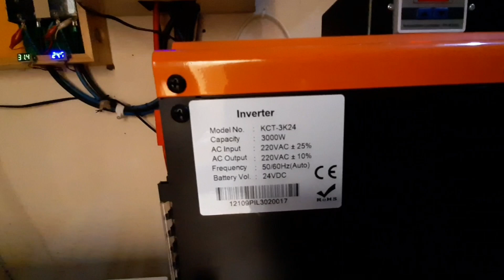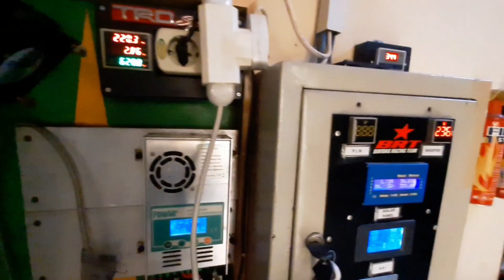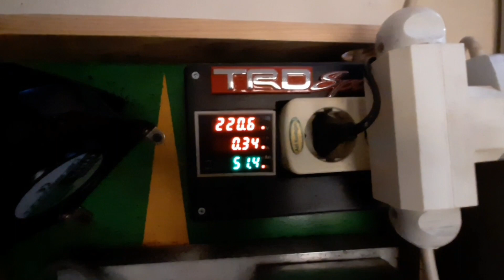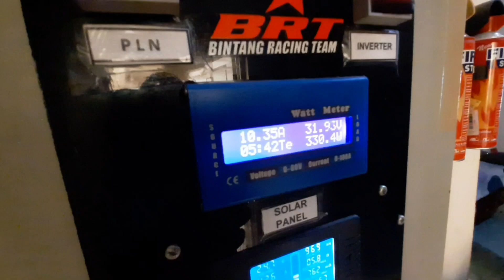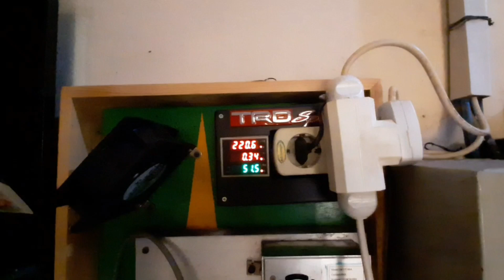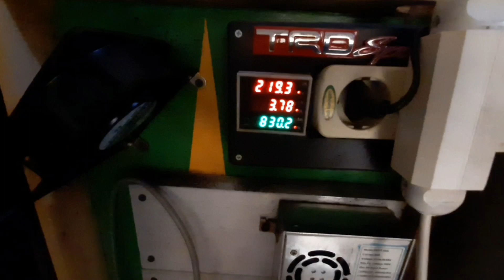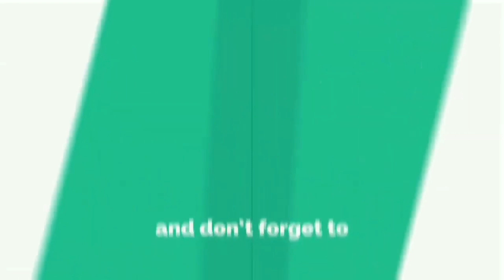Panel Surya untuk memasak kopi tubruk 100% Listrik gratis PLTS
Panel Surya untuk memasak kopi tubruk 100% Listrik gratis

Smoga bermanfaat.